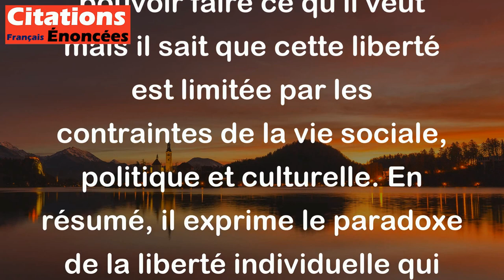Je sens que je suis libre mais je sais que je ne le suis pas. - Emil Cioran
Emil Cioran évoque ici un sentiment contradictoire. Il ressent une liberté subjective, une sensation de pouvoir faire ce qu'il veut mais il sait que cette liberté est limitée par les contraintes de la vie sociale, politique et culturelle. En résumé, il exprime le paradoxe de la liberté individuelle qui coexiste avec les limites imposées par la société.